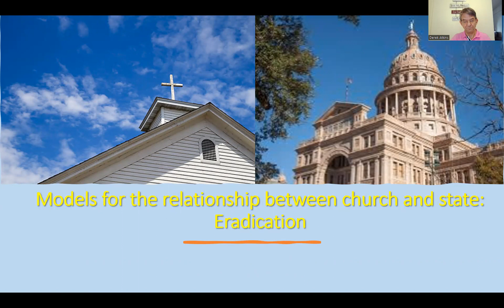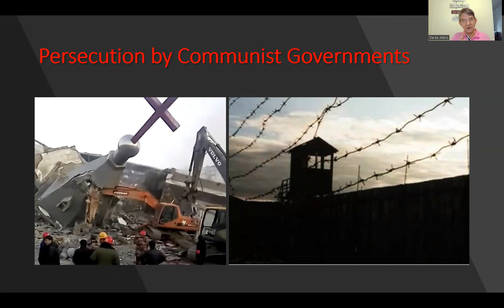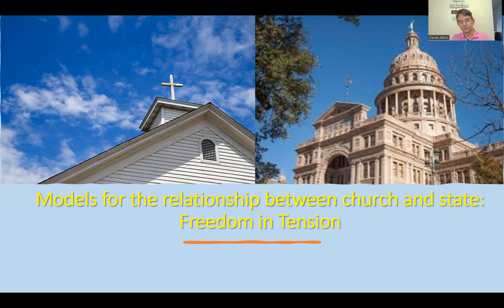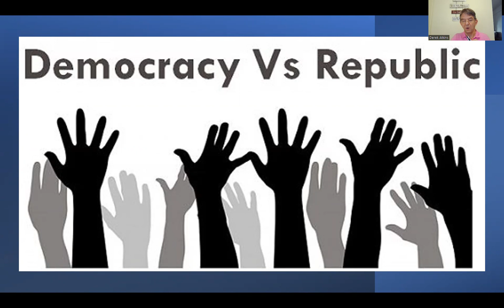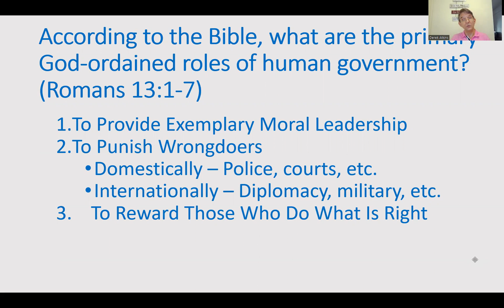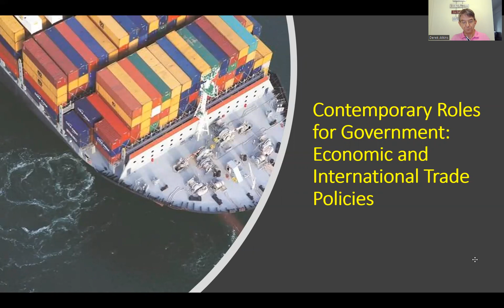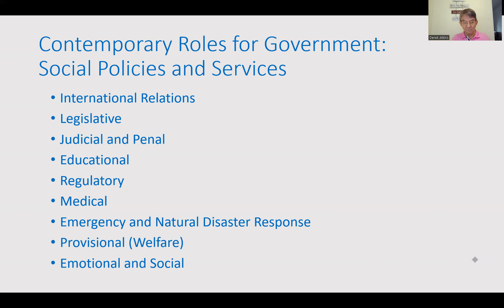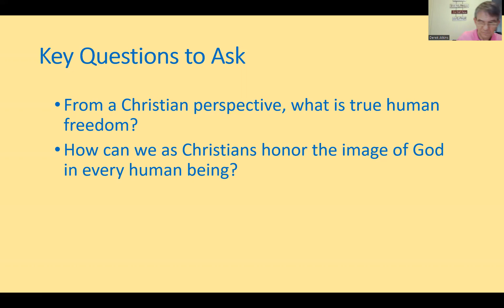Video Lecture The Relationship of the Church and State Pt 2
This video lecture is for the Theology 2 class at the East Asia School of Theology.